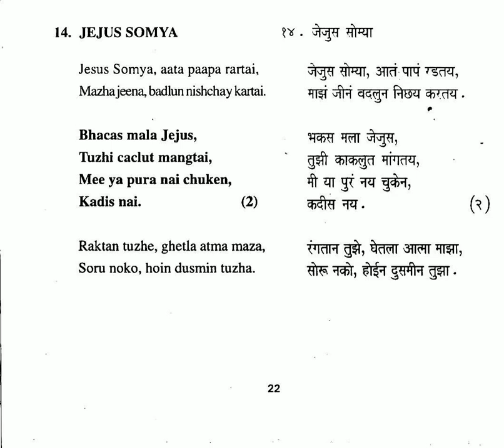14 Jejus Somya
14. JEJUS SOMYA

Jesus Somya, ata papa rartai,
Maza jeena, badlun nishchya kartai,

Bhacas mala Jejus,
Tuzi caclut mangtai,
Mee ya pura nai chuken,
Kadis nai.              (2)

            Raktan tuze, ghetla atma maza,
        Soru noko, hoin dusmin tuza.

EASTINDIAN BHAVRATACHI GAANI, EIBG2005

This Cassette & CD is a labour of love & sacrifice,
released by Simon Cardinal Pimenta, Archbishop Emeritus, on 30th August 2005

Concept , Creativity & Courtesy:  Alphonso Tao & EIBG2005 TEAM

IF WE CUT THE ROOTS OF OUR CULTURE & HERITAGE OUR FUTURE WILL NOT GET ITS COLOURFUL FRUITS